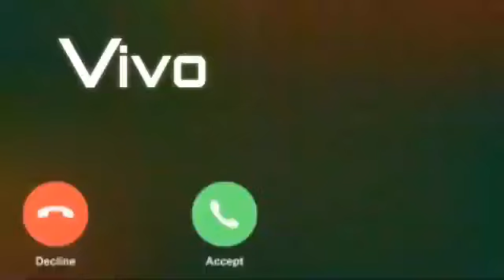New message ringtone bast sms tone notification ringtone notification sound